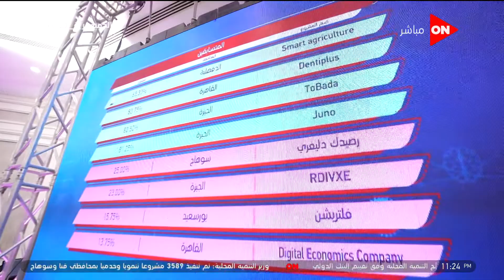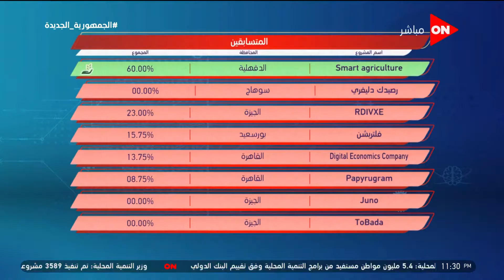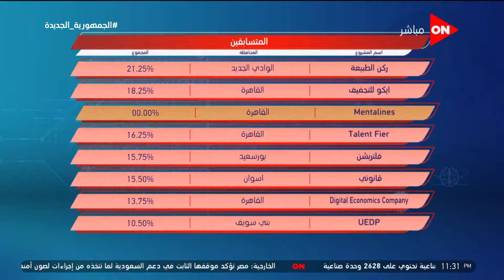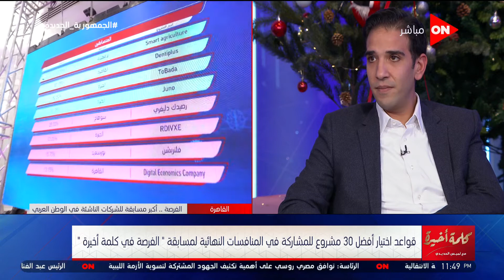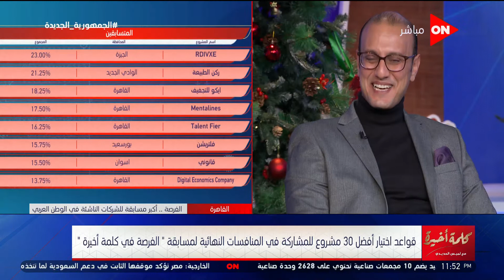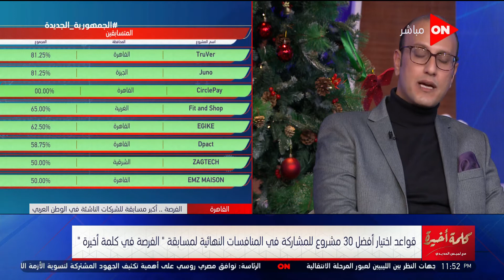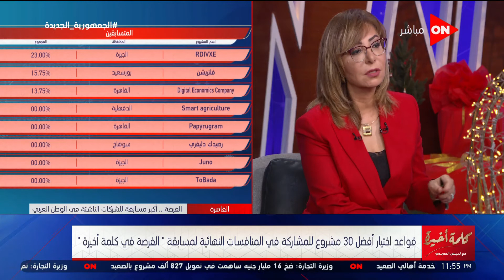"كلمة أخيرة - قواعد اختيار أفضل 30 مشروع للمشاركة في نهائيات مسابقة "الفرصة في كلمة أخيرة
جزء من حلقة اليوم 26 ديسمبر 2021 من برنامج  كلمة أخيرة للإعلامية لميس الحديدي وفيها لقاء مع الاستاذ حسن منسي المدير التفيذي للبرامج بفلات  سيكس لاب , ماريز  جريس رئيس قطاع الاستثمار بدلتا انسبير  , كريم جاد استشاري شركات ناشئة و صناديق استثمار و رنا عز الدين اخصائية ريادة اعمال بجهاز تنمية المشروعات , مكالمة هاتفية مع اللواء ايهاب الشرشابي رئيس قطاع النظافة و التجميل بالقاهرة , مكالمة اخري مع الدكتور احمد السواح استشاري القلب و القسطرة بالمعهد القومي للقلب